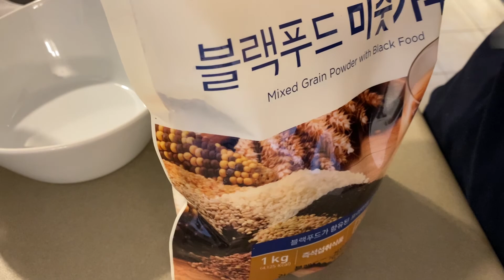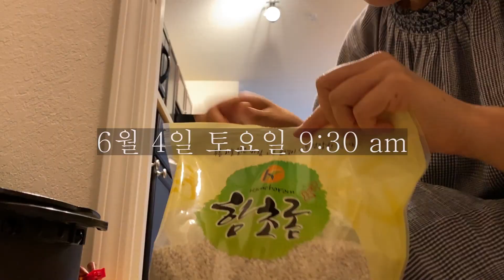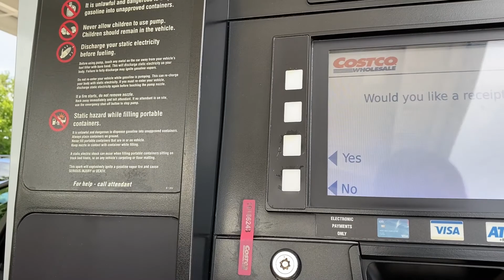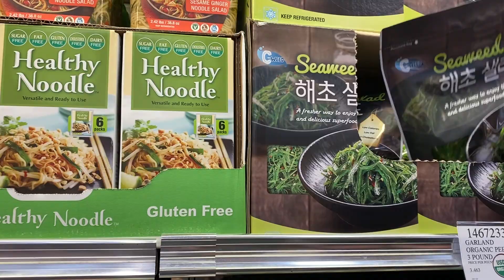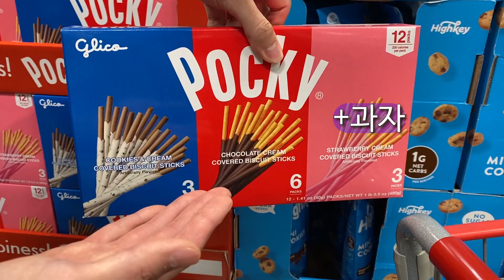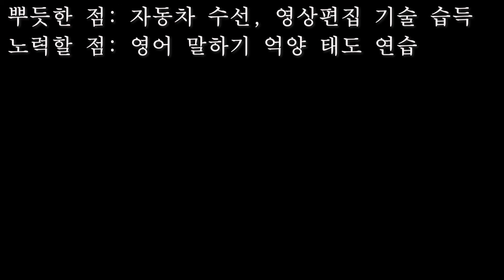[eng sub] 별 거 없는 미국일상, 자동차 셀프 수선, 어학연수 방학, 사과에그마요 샌드위치 도시락, 일식당, 코스트코, 아파트 수영장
**레시피**

[사과에그마요 소스]
마요네즈 2
허니머스타드 1/2
후추 약간

비율은 입맛따라 조절하시면 됩니다.

기분 좋아지는 음악 감사합니다.